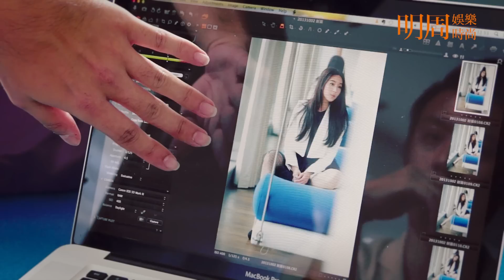面對舊情 隋棠用工作加倍奉還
隋棠的生日是10月22日，剛好在天秤座和天蠍座中間，她自稱是個極端的人，拍電影、當電影出品人、演出電視劇，首次嘗試作詞就入圍金馬最佳作詞人，現在她還想回鍋當「行腳節目主持人」。不想寂寞，就乾脆把日子過得忙碌到沒有喘息空間，在情感上失去的，就用工作「加倍奉還」討回來吧！